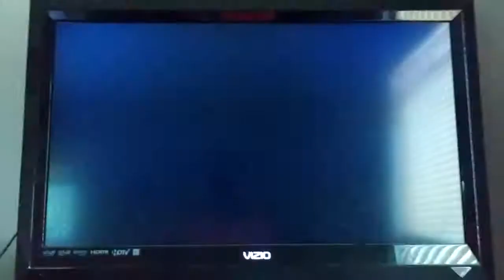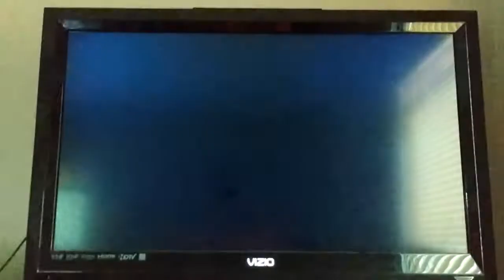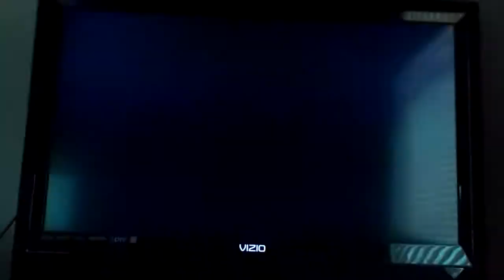Mario Super Sluggers Wario Muscles (P1) VS. Yoshi Eggs (CPU) in Bowser's Castle (1st Part)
This is a video of the First Part of Wario VS Yoshi in Bowser's Castle for Mario Super Sluggers.